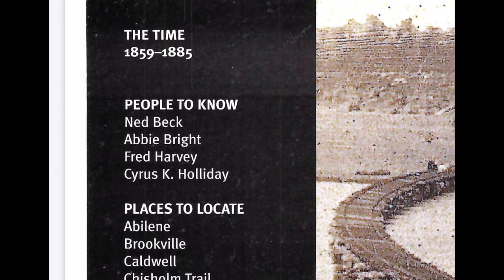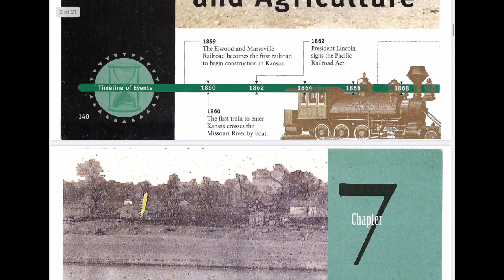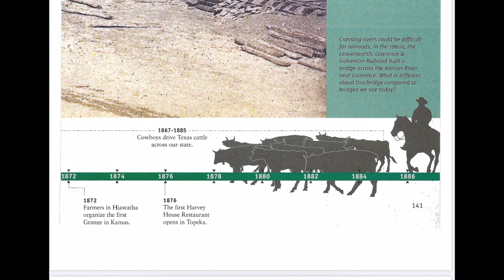The Kansas Journey - Chapter 7 - Page 140-141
SHMS 7 History Works Cited

MLA8
Chinn, Jennie A. The Kansas Journey. Gibbs Smith, 2005.

APA6
Chinn, J. A. (2005). The Kansas journey. Gibbs Smith.